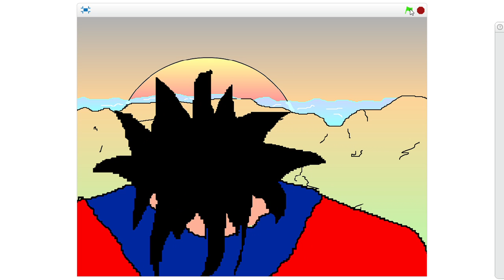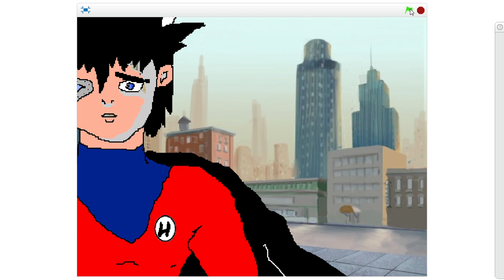From Scratch - Shaun